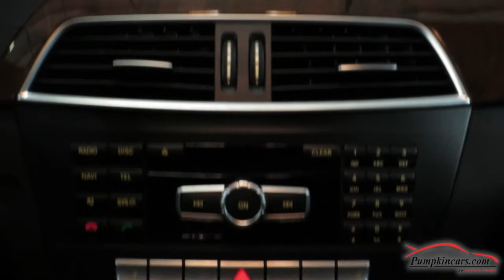2012 Mercedes Benz C300 4Matic Sport #3229